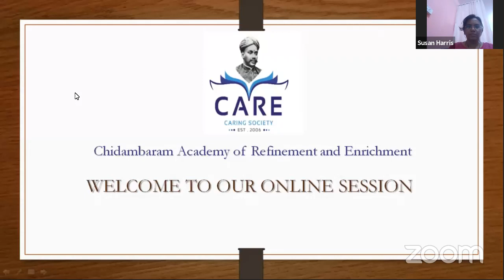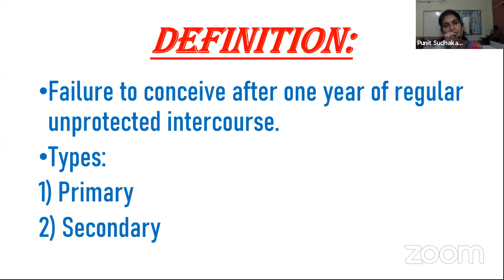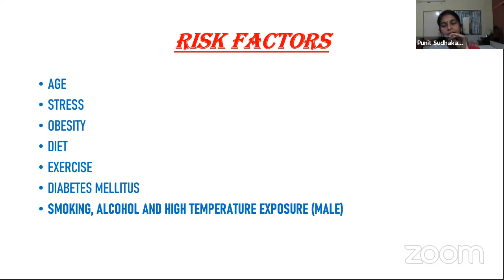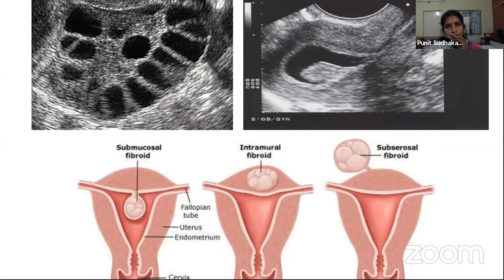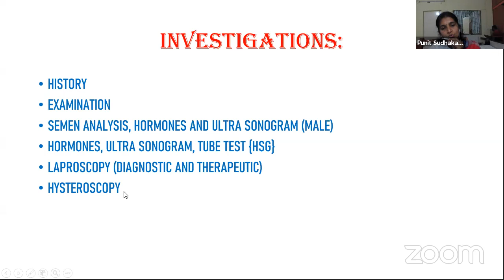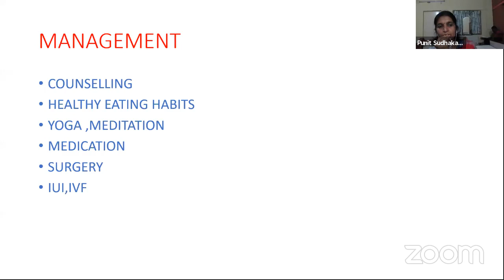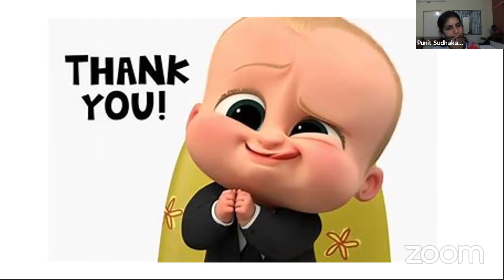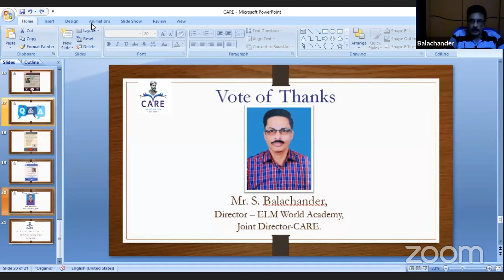கருத்தரித்தல் - சிக்கல்களும் தீர்வுகளும்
வழங்குபவர்:                                                                                                                                                                                   Dr. திரிபுரசுந்தரி, MBBS.,DGO.,
மகப்பேறு மற்றும் மகளிர் நல மருத்துவர்,  ஓசூர்.
Time: Sep 16, 2020 Wednesday.                06:45 PM India